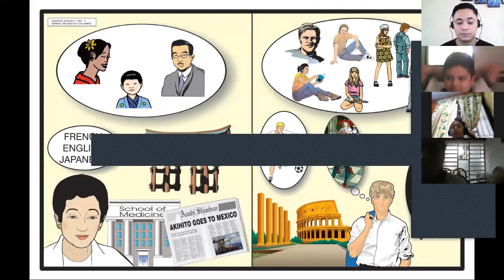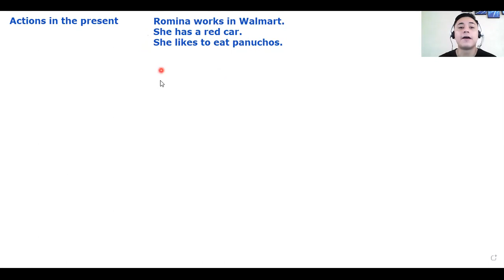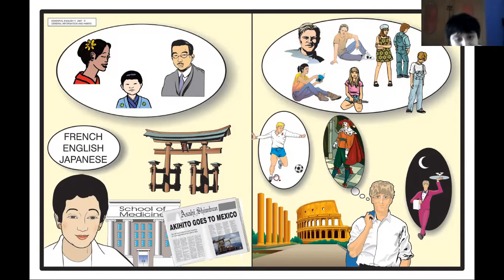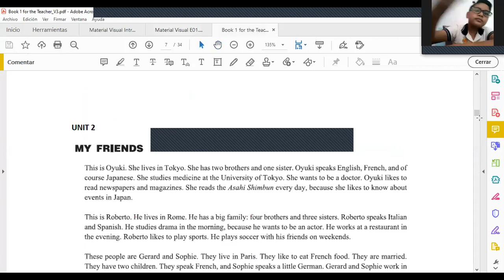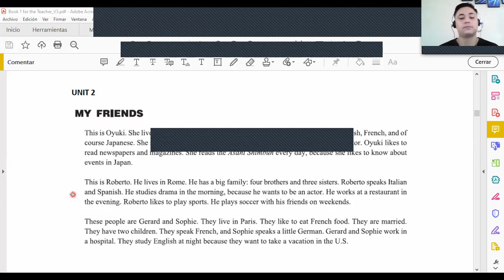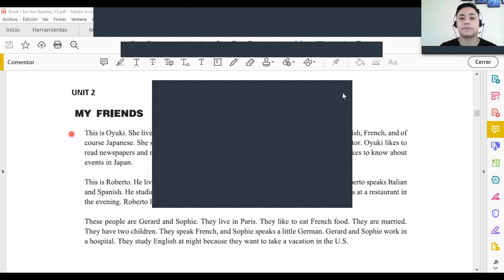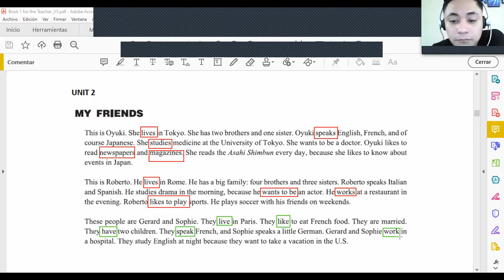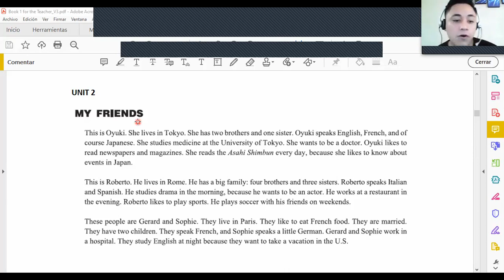English Class Sixth Grade (April 21, 2021)